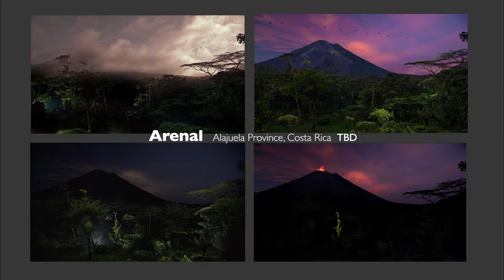Arenal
A light painting of Arenal Volcano in Costa Rica